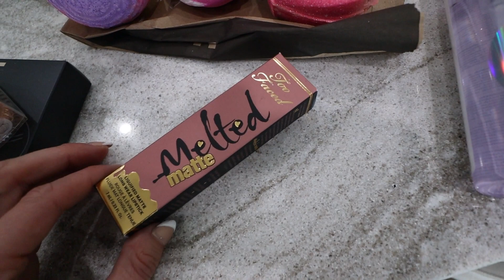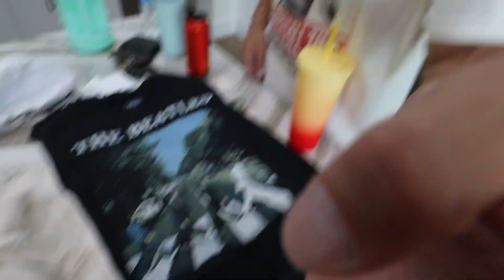Giving My Wife OUR CREDIT CARD With NO LIMIT!!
Told her to buy whatever she wants.. lets see what she gets